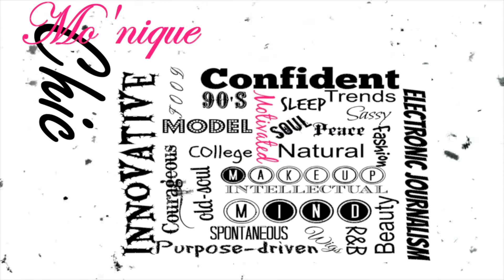MY STRAIGHT HAIR ROUTINE FOR NATURAL HAIR (type 4b/4c)///CHIC MO'NIQUE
OPEN ME

HEY FRIENDS!!!,
its been four years since I straighten my hair. I wanted to share my straight hair routine with you.

P R O D U C T S:

WASH:
Shea Moisture  Strengthen and restoreShampoo (Jamaican black castor Oil)
Olive oil deep condition pack(2)

DETANGLE/DIFFUSE:
OKAY -pure naturals argon oil
CHI-44 Iron Guard/Silk Infusion

STRAIGHTNING

 Garnier Frutis Style-sleek and shine heat protectant

EDGES:
EBIN New York-24 hour edge tamer (extreme hold)

B l O W D R Y E R:
ADIS pro dry

F L A T I R ON:
Remington wet 2 straight

I N S T A G R A M @chic_monique

T W I T T E R@itsChicMonique